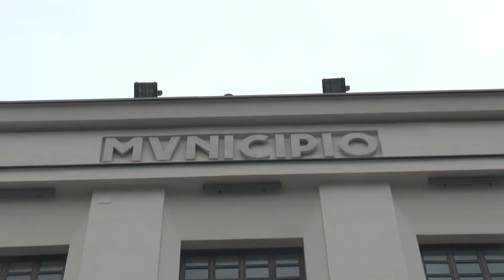Abusivismo "di necessità", proposta di legge dalla Giunta De Luca